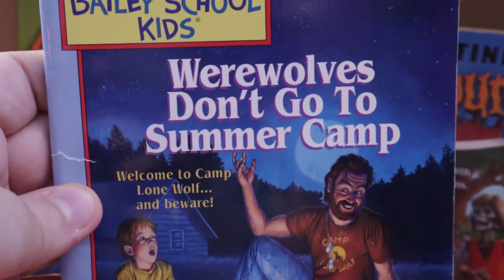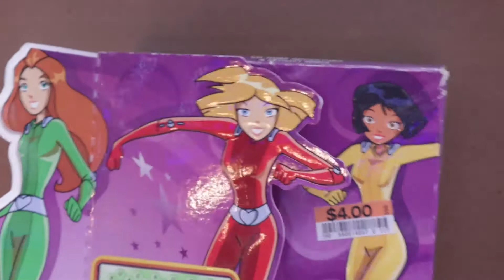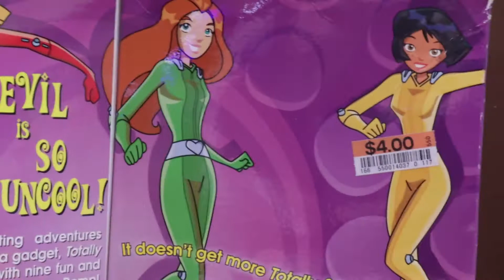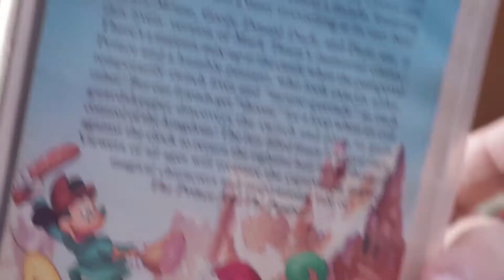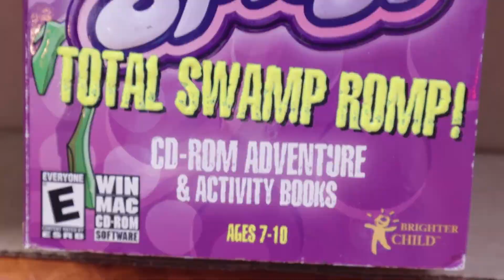Cheap Finds at a Totally Awesome Rummage Sale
Hey!

Over the weekend we got a lot of cool things at a rummage sale and spent only $3!
What nostalgic, old, vintage collectibles did we get? Check the video out of our totally awesome haul!